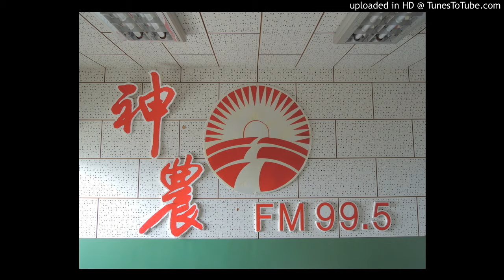20170224-台南12號洋香瓜，有出現類似病毒病得徵兆，有缺乏微量元素嗎？可有無毒栽培非有機資材